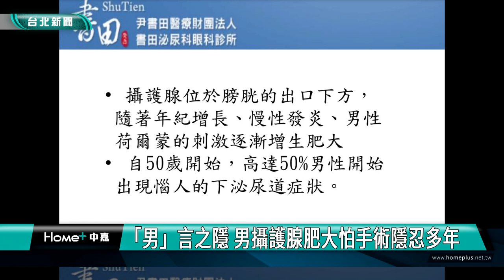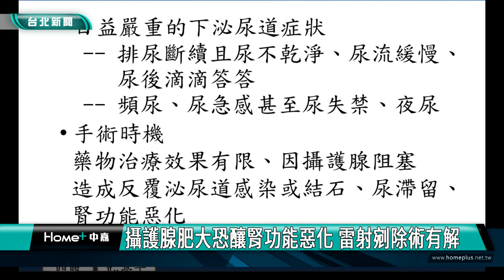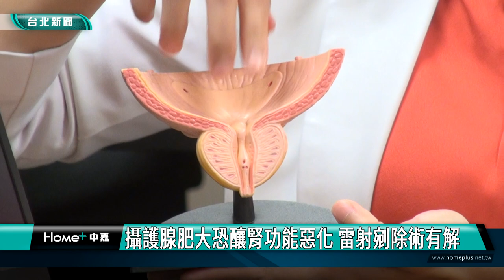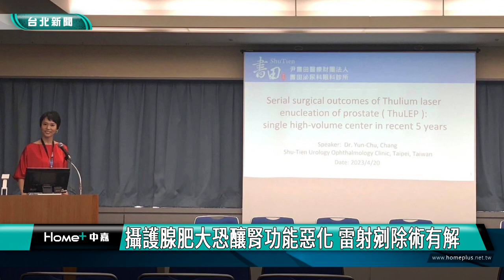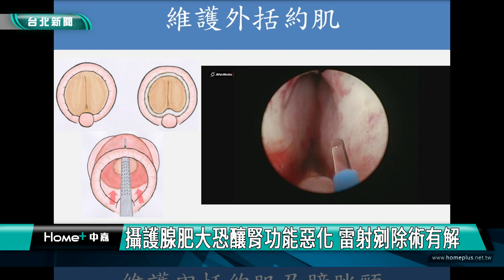台北|新聞|健康|「男」言之隱 男攝護腺肥大怕手術隱忍多年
「男」言之隱 男攝護腺肥大怕手術隱忍多年

攝護腺肥大可說是「男」言之隱，50歲以上半數開始有惱人的下泌尿道症狀，害怕手術寧可強忍。有泌尿道醫師提醒，高齡手術風險的患者想「疏通下水道」，有3種微創治療可選擇。

攝護腺肥大會影響下泌尿道功能，是男性患者來到泌尿科的主因之一，50歲以後，約5成男性開始因此出現下泌尿道症狀，80歲盛行率高達8成。診所泌尿科主治醫師張雲筑說明，攝護腺位於膀胱出口下方，隨著年紀增長、慢性發炎、男性荷爾蒙的刺激會逐漸增生肥大，日益嚴重時會排尿斷續且尿不乾淨、尿後滴滴答答、頻尿，甚至尿失禁、夜尿等。

一般來說，通常會先使用口服藥物治療，當藥物治療效果有限，或因攝護腺阻塞造成反覆泌尿道感染或結石、尿滯留、腎功能惡化時，就是手術治療時機，攝護腺肥大的治療方式選擇多元，可與醫師討論適合方式。

不少人是忍到受不了才願意手術，平均拖到10年以上，背後原因竟是害怕「術後排尿疼痛」，但其實術後恢復期僅約2週，是不少患者緩解排尿困難的好選擇。